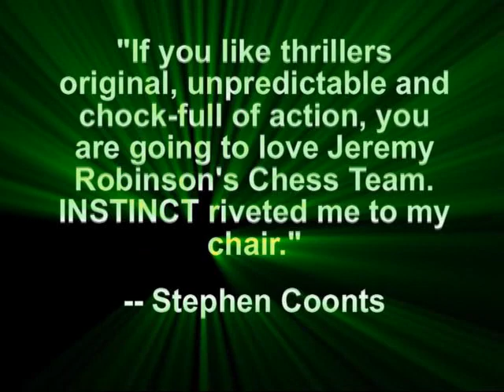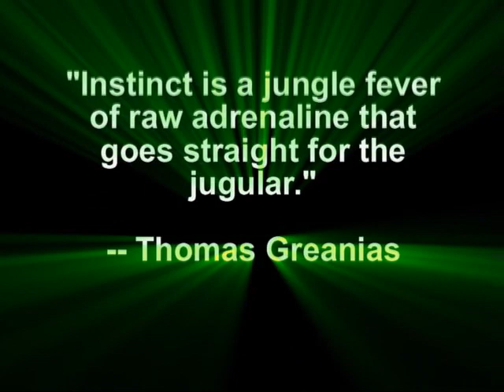INSTINCT - Book Trailer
INSTINCT is the second thriller in Jeremy Robinson's bestselling Chess Team series. for more information.

"If you like thrillers original, unpredictable and chock-full of action, you are going to love Jeremy Robinson's Chess Team.  INSTINCT riveted me to my chair."-- Stephen Coonts, NY Times bestselling author of THE DISCIPLE and DEEP BLACK: ARCTIC GOLD

"Instinct is a jungle fever of raw adrenaline that goes straight for the jugular."-- Thomas Greanias, NY Times bestselling author of THE ATLANTIS PROPHECY and THE PROMISED WAR